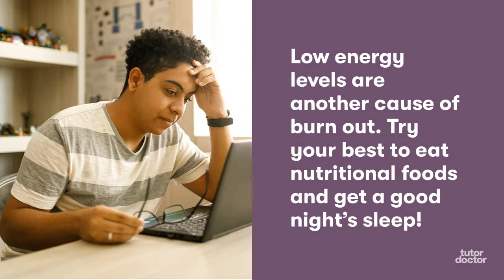How to Help Your Child Avoid Burning Out